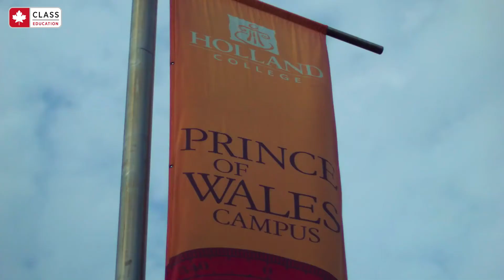Holland College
Ubicada en la Provincia de la Isla del Principe Eduardo, Holland College ofrece más de 65 programas en ciencias aplicadas y tecnologías, negocios, ingenierías, áreas de la salud, comercio, artes escénicas, artes visuales, deportes, gastronomía, preparación técnica en electricidad, carpintería, plomería, buceo, mecánica, etc.